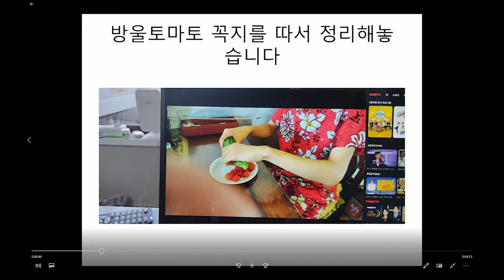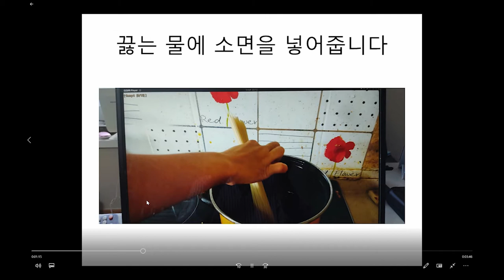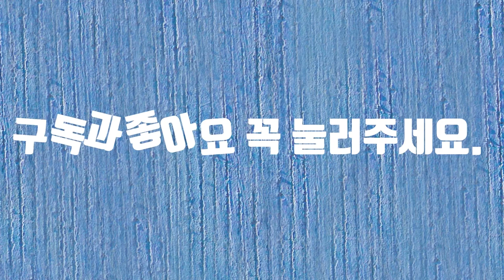포레스토랑 치유음식 레시피 공모전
포레스토랑 치유음식 레시피 공모전에 참여합니다.